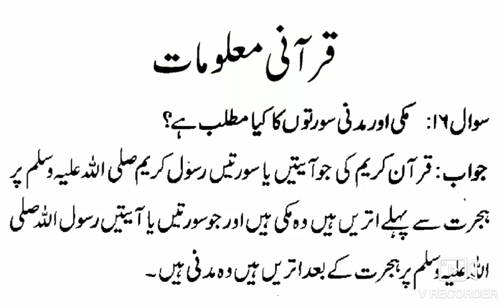Makki Aur Madani Surato Ka Kya Matlab Hai? - Qurani Maloomaat